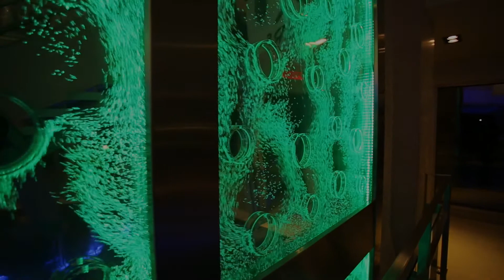SPA MATHERS POCK WALL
MATHERS POCK WALL